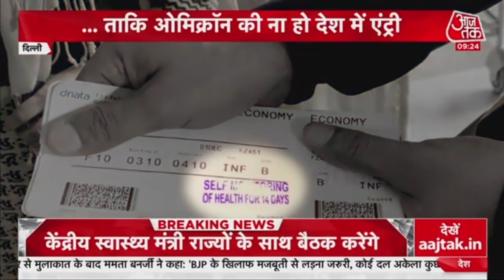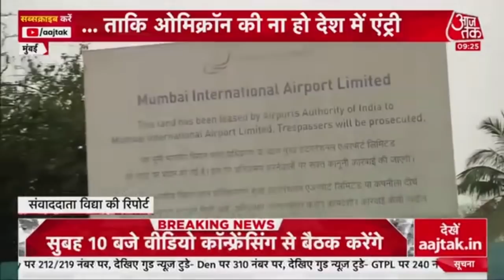UPA के वजूद पर Mamata का सवाल, Congress ने बताया पागलपन I Latest News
West Bengal की CM Mamata Banerjee ने Mumbai दौरे में अपनी राजनैतिक महत्वाकांक्षा बिल्कुल नहीं छुपाई हैं. Mamata Congress को भी किनारे करने के मूड में हैं. शायद Mamata को यकीन है कि बिना Congress के भी देश को Modi का मुकाबला करने के लिए मजबूत विपक्ष मिल सकता है. Mumbai दौरे पर आई Mamata Banerjee ने NCP प्रमुख Sharad Pawar से मुलाकात की. West Bengal की मुख्यमंत्री Mamata Banerjee ने 2024 के लिए अपने इरादे Mumbai में साफ कर दिए हैं. एनसीपी मुखिया Sharad Pawar से मुलाकात के बाद Mamata Banerjee ने कहा बोल दिया है कि UP अब कल की बात हो गई है.